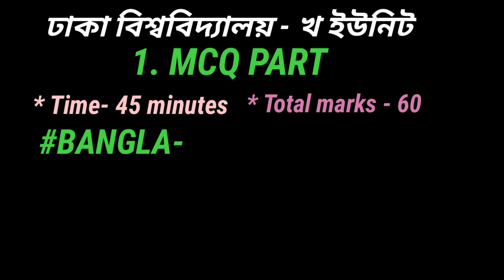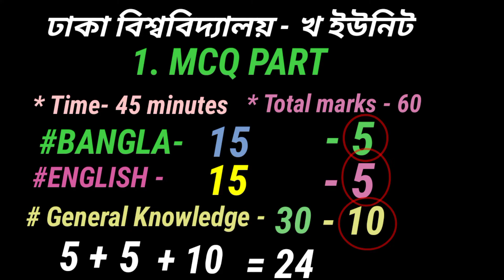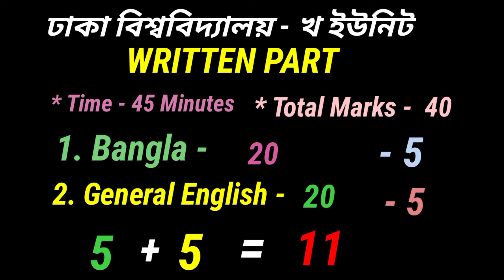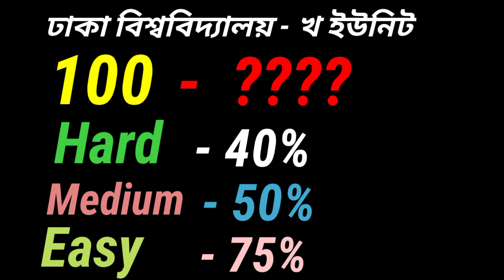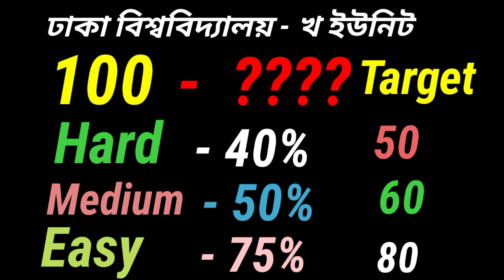How many marks have to get to chance DU /কত মার্কস পেলে ঢাবি খ ইউনিটে চান্স পাবেন জানুন মানবন্টন সহ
Dhaka University is the best University in Bangladesh. it is very difficult to get to chance.